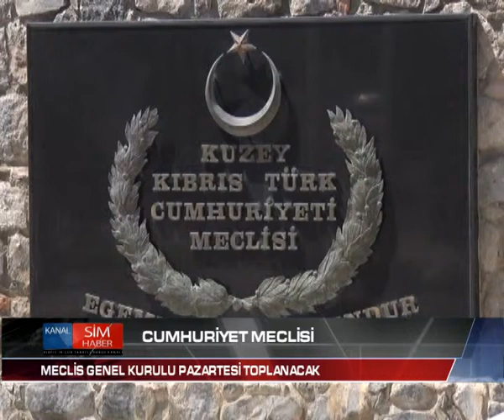CUMHURİYET MECLİSİ MECLİS GENEL KURULU PAZARTESİ TOPLANACAK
Cumhuriyet Meclisi Genel Kurulu yarın toplanacak.
Genel kurul toplantısı saat 10.00’da başlayacak.
Genel Kurul toplantısında, Sayıştay Komitesi'nin, Spor Toto-Loto Piyangosu Hemen Kazan, Milli Piyango ve Devlet Piyangosu Gelirlerinden 1993 Yılı itibariyle yapılan harcamalarla ilgili Sayıştay denetim raporuna ilişkin raporunu ele alacak.
Genel kurulda ayrıca, CTP İskele Milletvekili Biray Hamzaoğulları’nın sunduğu, Yüksek Öğretim Kurumlarına ait T izinli otobüslerin T izni vergilerine ilişkin yazılı sorusuna Maliye bakanlığı yanıtı ve sözlü sorular yer alacak.